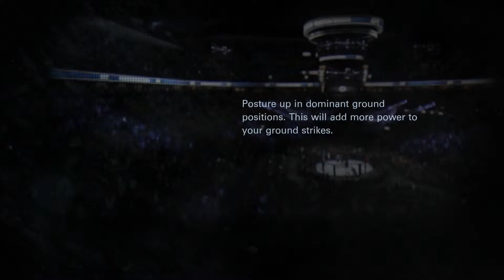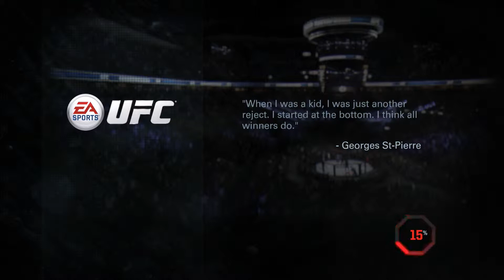UFC EPISODE #1 "Welcome to Training Camp!"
What's up guys! This is my first UFC video! I will be making a series out of this, so make sure you are on the look out!